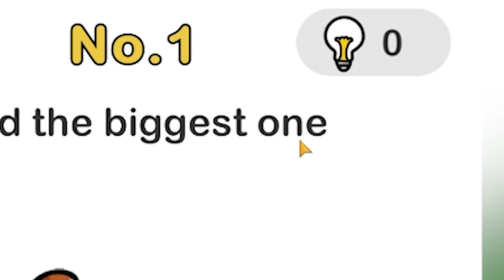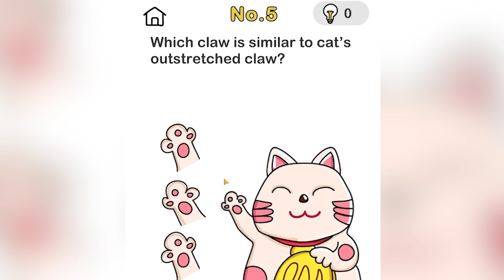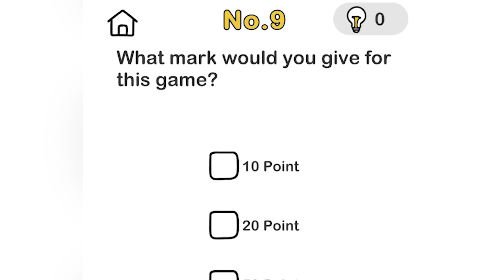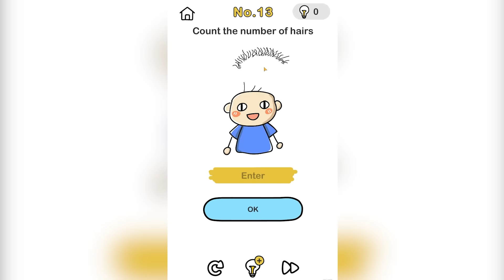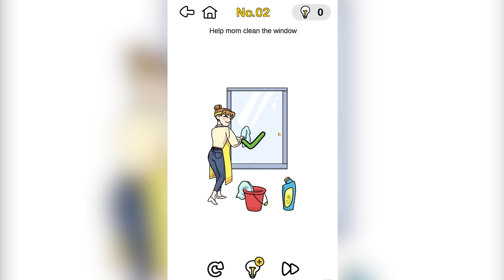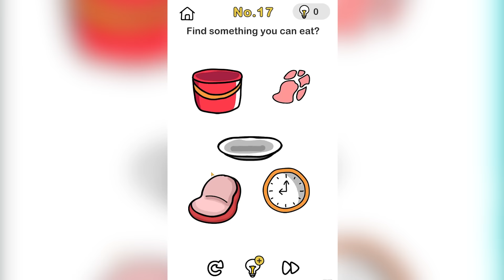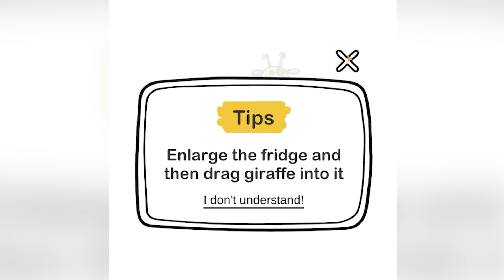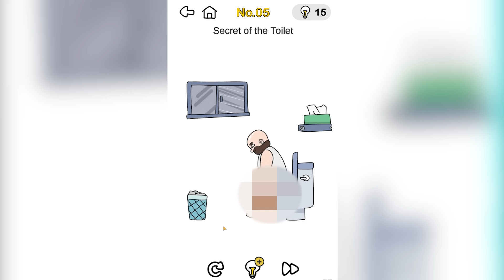We Test Our IQ by Making Dumb Choices in Brain Out!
Welcome to Brain Out with Ctop and SimplyChris! Brain Out is an addictive free tricky puzzle game with a series of brain teasers and different riddles testing challenge your mind. It evaluates your logic, reflexes, accuracy, memory and creativity. Do not answer the quests in the ordinary way!